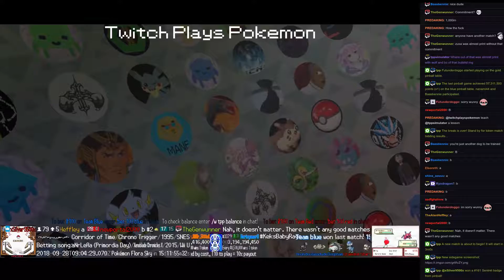Twitch Plays Pokémon Battle Revolution - Matches #131744 and #131745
#131744 [Blue: Kabuto (Physical), Pidgey (Physical), Metang (Physical)] vs [Red: Shieldon (Special), Flaaffy (Standard), Scizor (Standard)]

8:49 : #131745 [Blue: Donphan (Slow), Geodude (Physical), Houndour (Standard)] vs [Red: Cranidos (Head), Starly (Physical), Mr. Mime (Special)]